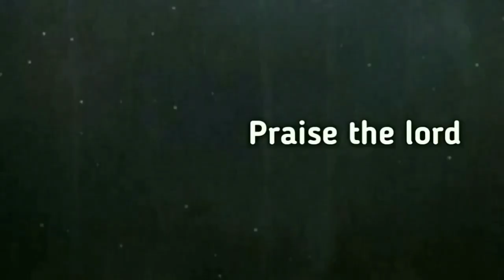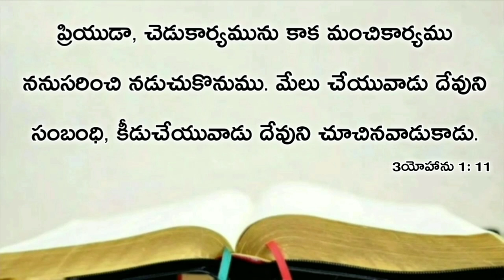Today's promise 09.03.2021